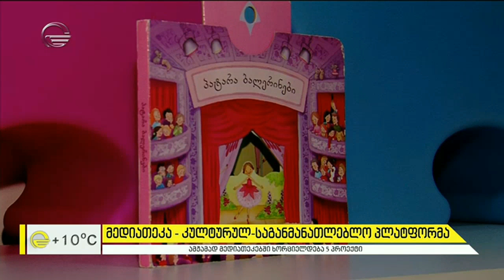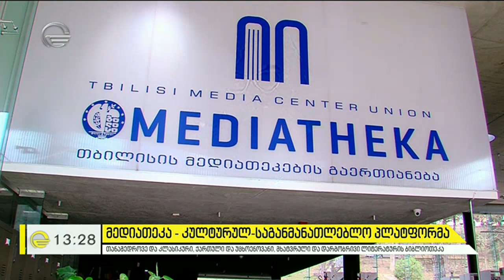მედიათეკა კულტურულ საგანმანათლებლო პლატფორმა